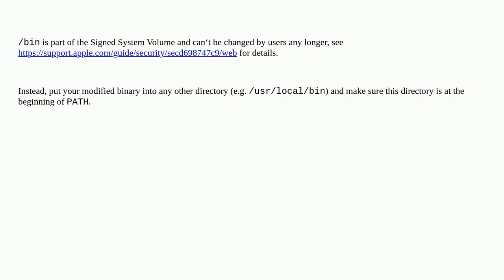Disabling SIP doesn't allow me to edit "protected" files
A special thanks goes out to the community

  sip filesystem